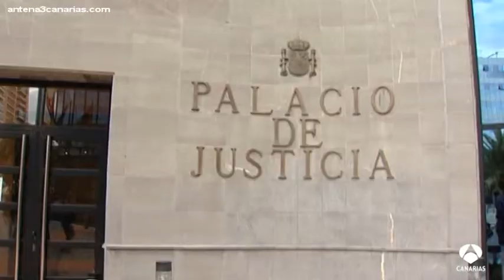Desalojan los juzgados de Santa Cruz por una supuesta bomba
Los vigilantes del control de seguridad de los juzgados alertaron a la policía tras detectar algo sospechoso dentro de un maletín.